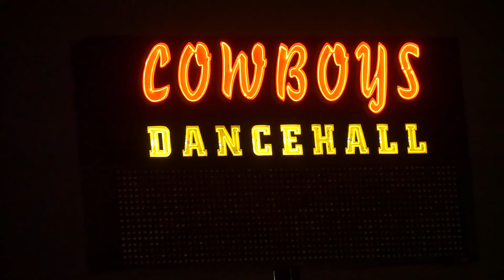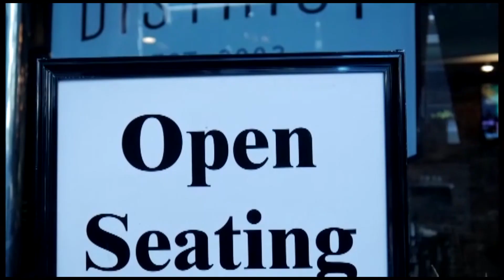UPDATED REVISED REEL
NEW REEL